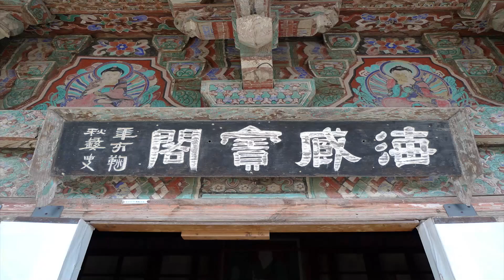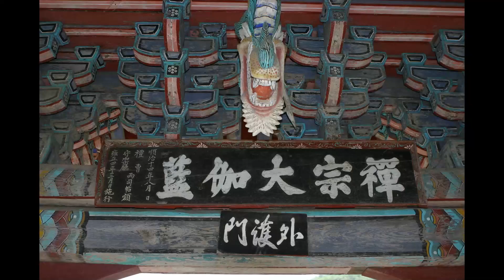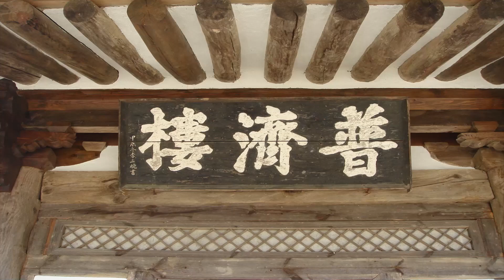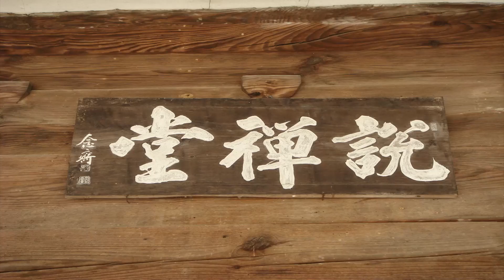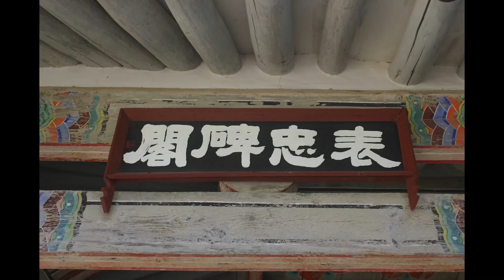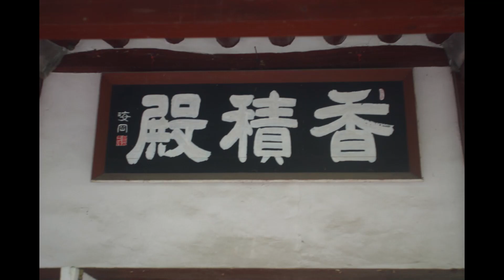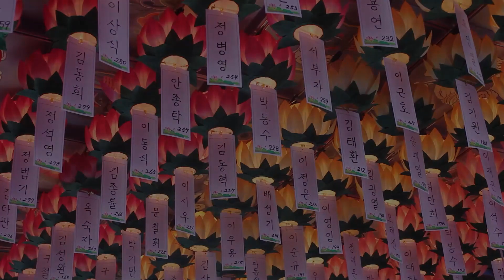설우스님 - 선요 핵심 강의 (7회). 참선은 흔적을 바로 지우는 수행이다.